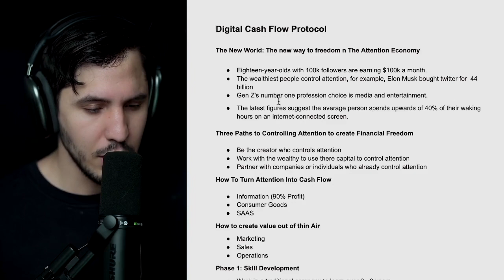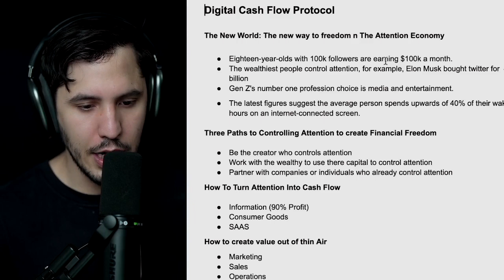The New Model To Wealth with Digital Courses / SMMA [100k Month Profit Protocol]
🚀 Creator Economy and unlocking the path to financial freedom with our Digital Cash Flow Protocol! 🚀

In today's digital world, attention is everything, and we're here to help you make the most of it. Whether it's teens raking in $100k a month with a modest following or industry giants like Elon Musk shaping the landscape, the opportunities are endless.

Join us as we dive into the three main ways to take charge of attention and transform it into a reliable income:

1️⃣ Be the Creator Who Grabs Attention
2️⃣ Team up with Wealthy Backers
3️⃣ Partner with Attention-Grabbers

Discover how to turn your skills into cash in fields like info products, consumer goods, software, and high-end services. Our roadmap will walk you through skill-building and putting those skills into action, paving the way for your success.

Ready to start your journey to financial independence in the Creator Economy? Don't miss out on the chance to rewrite the playbook and carve out your own path with Yootube. 🌊💼💰